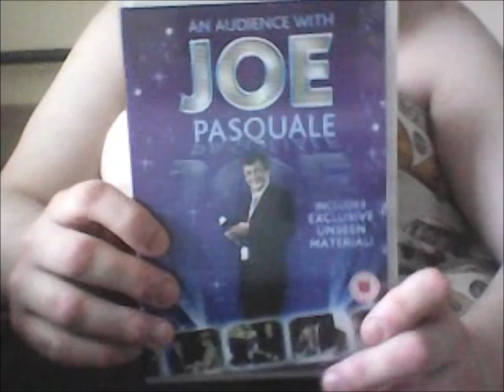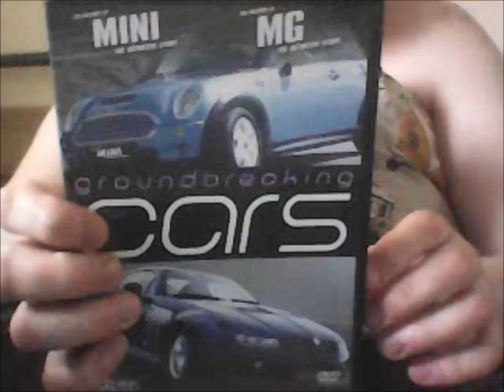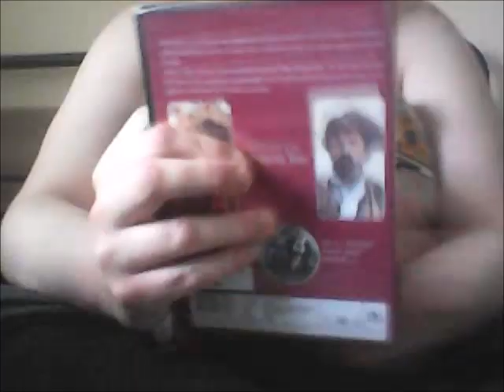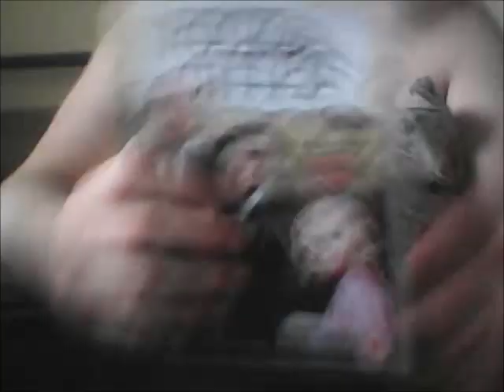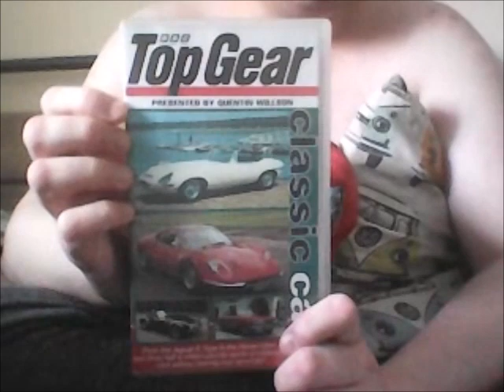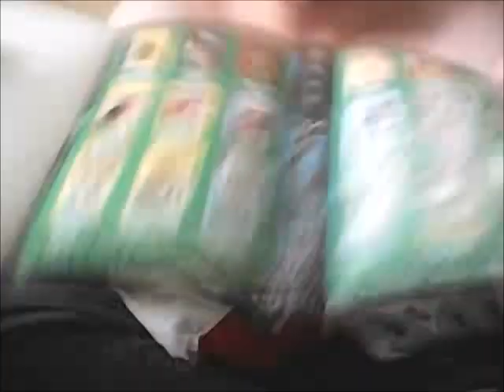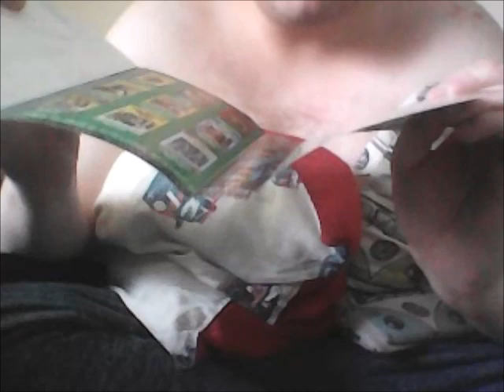DVD Update 27 4 23 (With a Bonus VHS Tape at the end of the Video)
This is the DVD Update from 27th of April 2023 with a Bonus VHS Tape at the end of the Video as I got 7 DVDs to show you anyways!